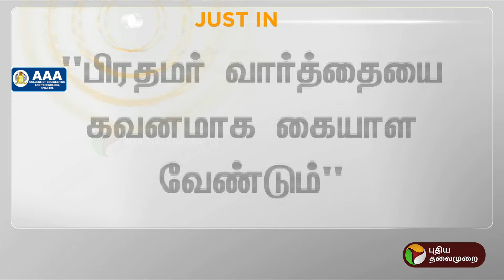"வாக்கு எண்ணும் மையங்களில் குளறுபடி நடக்காமல் கண்காணிக்க வேண்டும்" பிரேமலதா விஜயகாந்த் | DMDK | PTT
JUSTIN | "வாக்கு எண்ணும் மையங்களில் குளறுபடி நடக்காமல் கண்காணிக்க வேண்டும்" - பிரேமலதா விஜயகாந்த் | DMDK | PTT